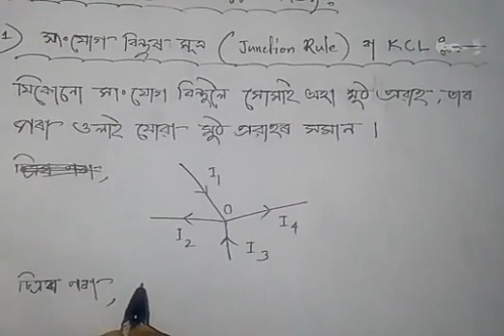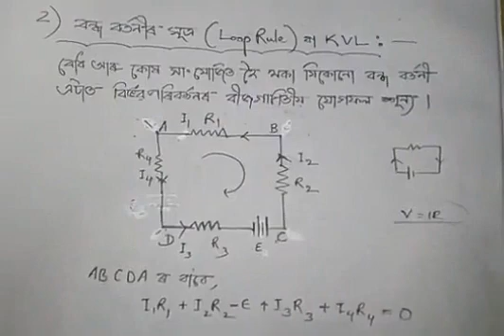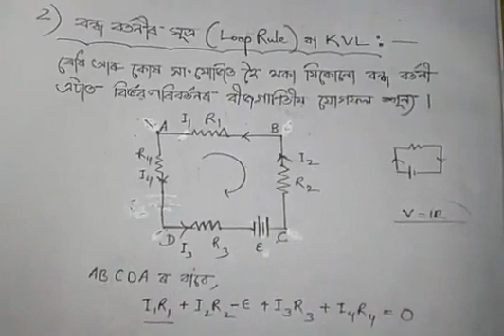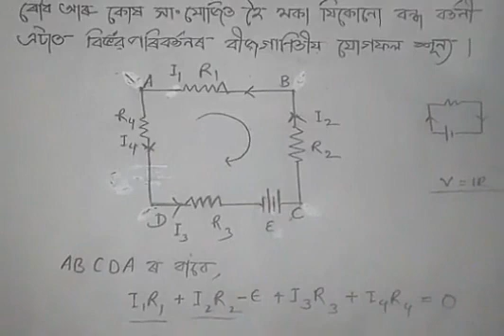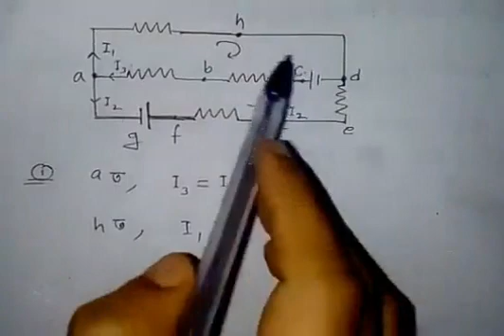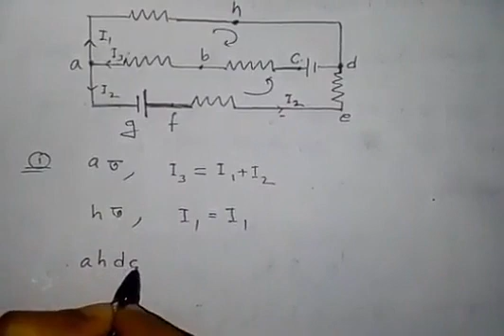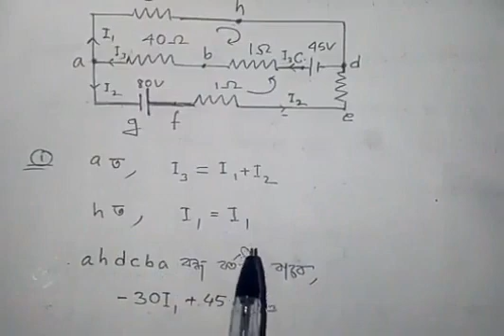Kirchoff's Law in Assamese